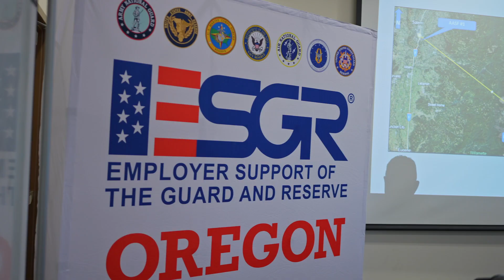ORARNG ESGR Bosslift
On March 8th, the Oregon Army National Guard's Company G (Golf), 1-189th Aviation Regiment co-hosted a Bosslift event along with the 41st Infantry Brigade Combat Team and Cecil Owens, the State Director for Employer Support of the Guard and Reserve (ESGR).

The event took place at the Salem Army Aviation Facility and Biak Training Center near Redmond, Oregon. Company G is responsible for medical evacuation, search and rescue, and wildland fire suppression missions utilizing HH-60M Black Hawk helicopters.

The Bosslift began at the Salem facility, where bosses and leaders from the 41st IBCT received a safety briefing about the helicopters they would be flying in. After the briefing, the employers boarded the Black Hawks and were flown by Company G aviators to Biak Training Center, where the 41st IBCT was conducting training exercises.

At Biak, the bosses were led around the training area by Col. Peter Helzer, the commander of the 41st IBCT. They observed the soldiers taking part in various drills and training scenarios, giving the employers firsthand experience of their guardsmen's activities.

The ESGR Bosslift program aims to educate employers about the roles of the National Guard. By experiencing these missions alongside Cecil Owens and the military units, employers gain greater understanding of the skills their guardsman employees develop during training. A key point is that Oregon National Guard members live and work in the communities they serve, making the ORNG the service of choice for Oregonians.